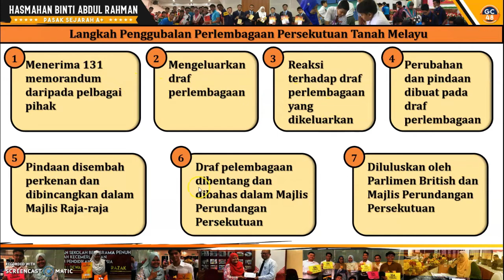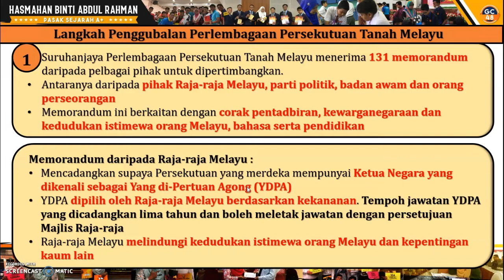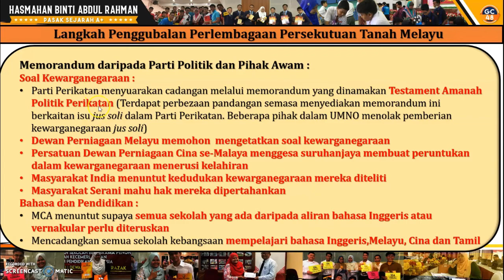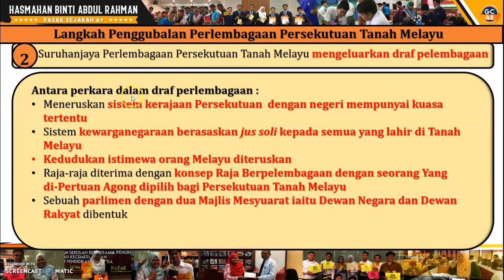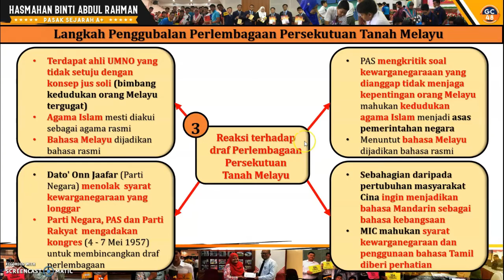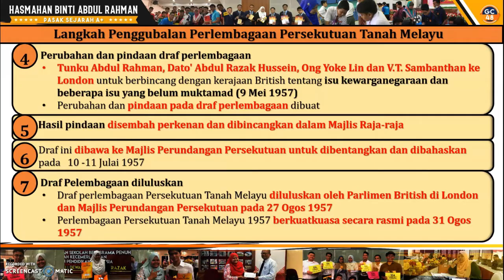(TING 4 BAB 9) 9.3 LANGKAH PENGGUBALAN PERLEMBAGAAN PERSEKUTUAN TANAH MELAYU YANG MERDEKA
BAB 9 TINGKATAN 4
Topik ini menyentuh mengenai langkah penggubalan Perlembagaan Persekutuan Tanah Melayu yang bermula dengan memorandum yang diterima oleh suruhanjaya perlembagaan, berlaku pindaan selepas draf dikeluarkan hinggalah draf perlembagaan ini diluluskan oleh Parlimen British dan Majlis Mesyuarat Persekutuan. Nak tahu lebih lanjut? Jom bersama cikgu.